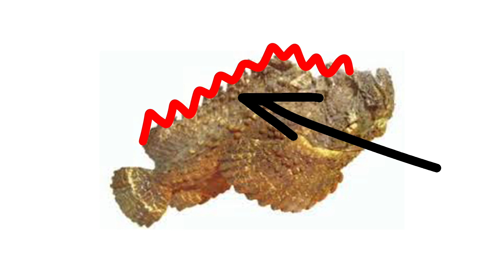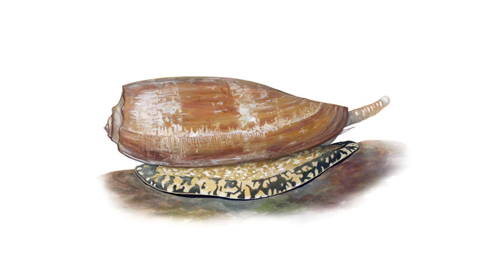6 Most Painful Venoms Nobody Probably Talks About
This is an educational video that highlights The Most Painful Venoms in The World

TIMESTAMPS...

00:00 Platypus
01:01 Black widow spider
01:55 The bullet ant
03:14 Stonefish
04:32 Cone Snail
06:00 Stingray